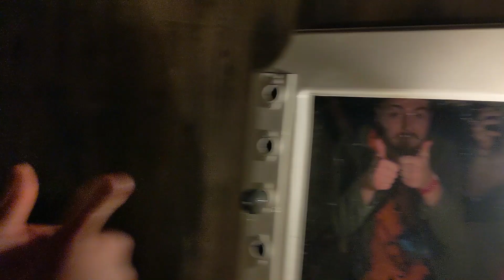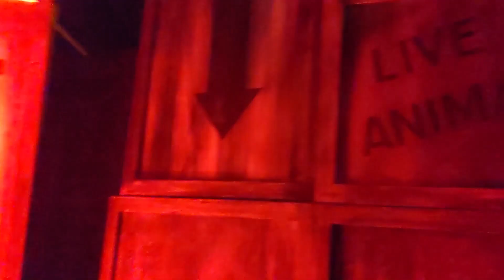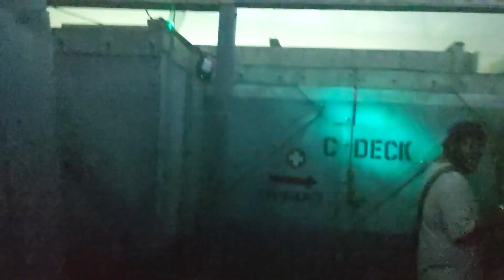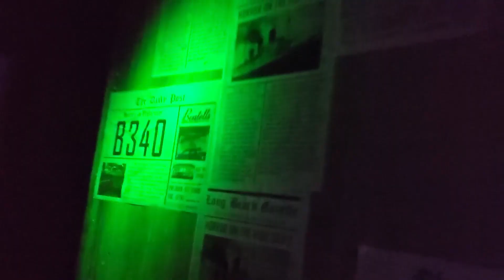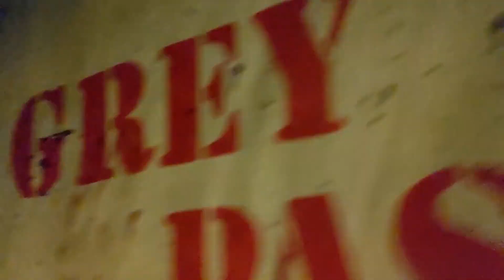Queen Mary's Dark Harbor 2019 Opening Night - Mazes / Scarezones / NEW Entertainment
We had the privilege of being part of Queen Mary's Dark Harbor Media Night this past weekend, and it was a blast! Truly some of the best frights of the season. All filming was done with the explicit permission of Dark Harbor.

TLEV Media was permitted to film mazes and scare zones with the consent of Queen Mary's Dark Harbor. TLEV Media does not permit the reuse or redistribution of our content without prior written consent.